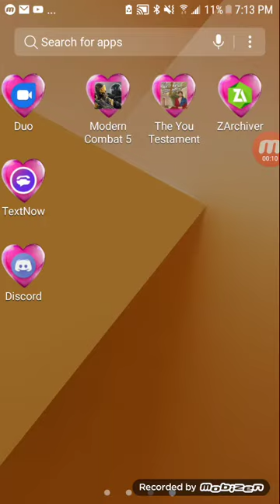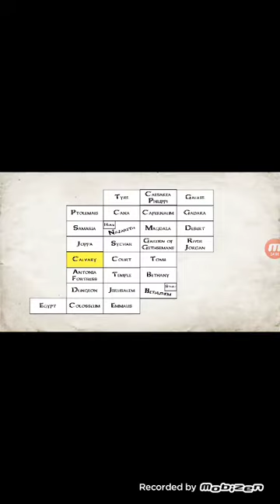How my story on the new mat dickie game started to the end (story)